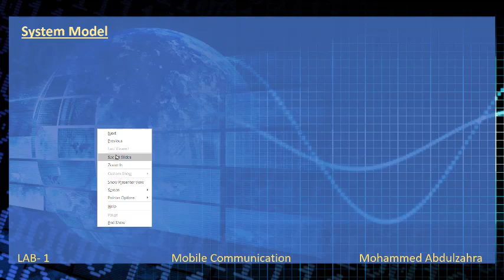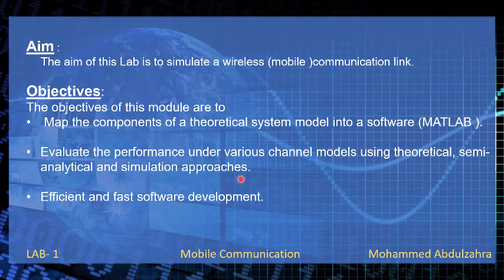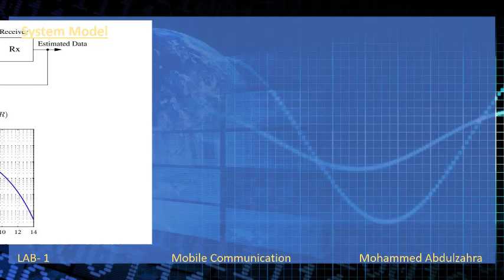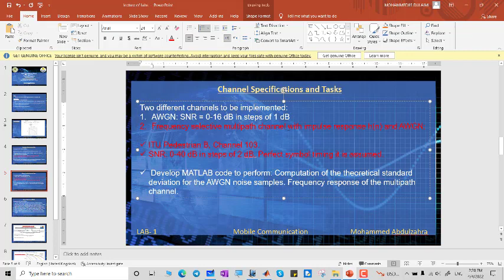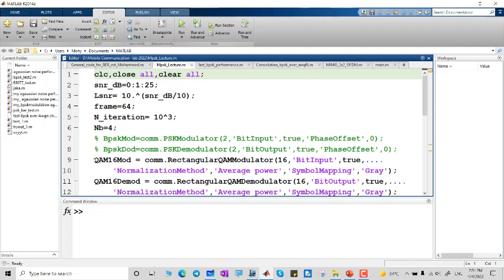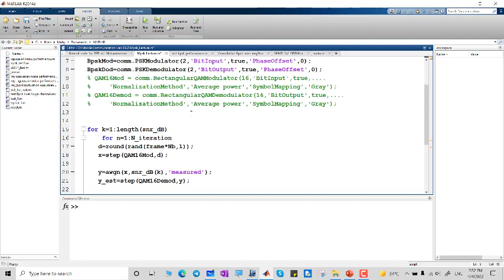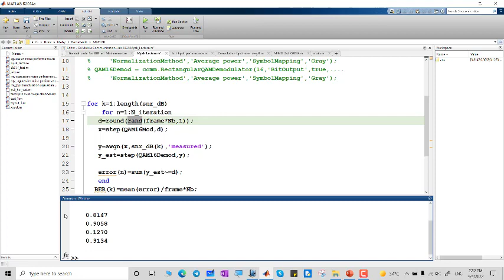mobile communication lab 1 to 4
The aim of this Lab is to simulate a wireless (mobile )communication link.
demonstrating the Transmitter  and Receiver Structure and Tasks besides BER PERFORMANCE
At TX different types of digital modulation : BPSK, QPSK, 16QAM, 64QAM, 256QAM
Rx Demapping above and Computing BER respectively